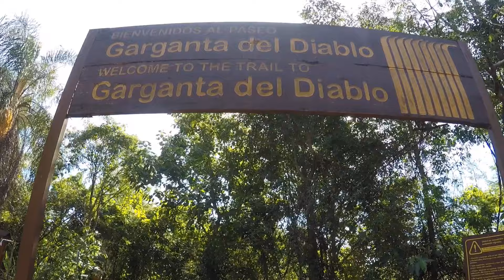Iguazu Falls Argentina & Brasil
Die Iguazu-Wasserfälle sind – mit den Niagara-Fällen in Kanada und den Victoria Falls in Simbabwe – die größten und mächtigsten Wasserfälle der Erde. Es handelt sich um ein ganzes Gebiet von Wasserfällen! Um die 20 große und 255 kleinere Wasserfall-Stufen befinden sich auf einem Areal...